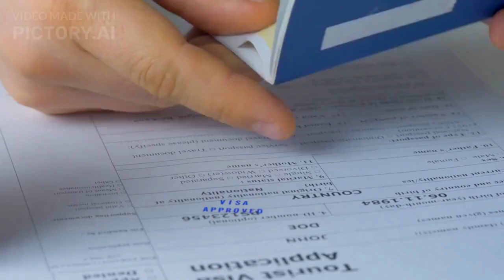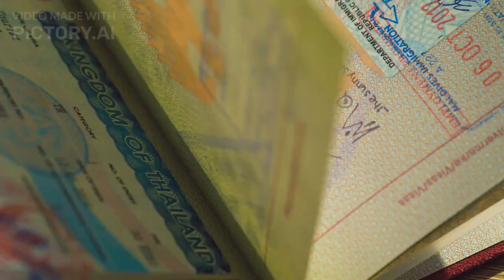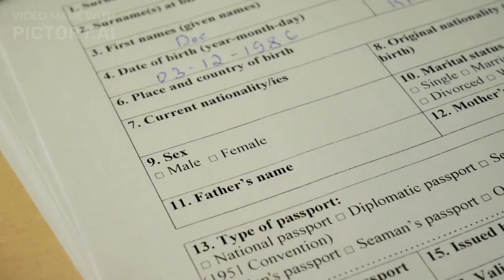"Step-by-Step Guide: How to Apply for a Passport in India | Complete Application Process Explained"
In this video, I'm going to show you how to apply for a passport in India step-by-step. I'll cover the complete application process and explain everything you need to know to get your passport application processed quickly and easily.

If you're planning a trip to India or just want to get a passport in a hurry, then watch this video and follow my step-by-step guide! I'll guide you through the entire application process, from start to finish. You're going to be able to apply for your passport in just a few easy steps!